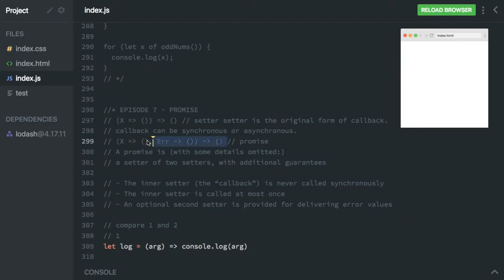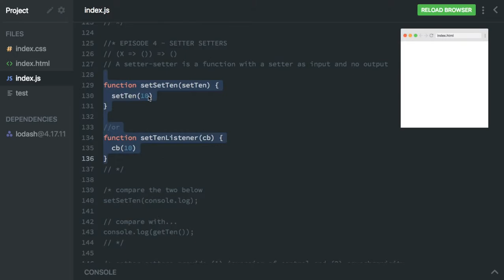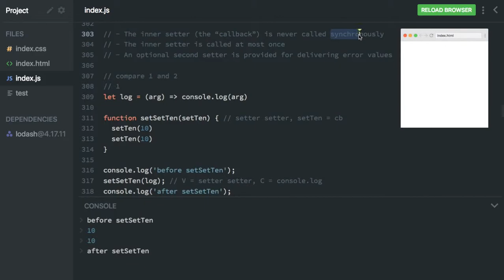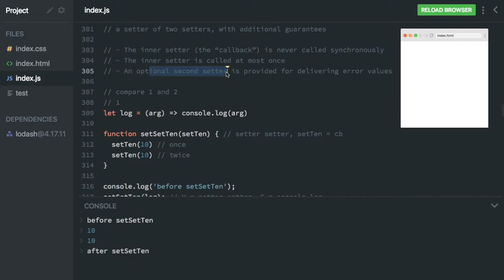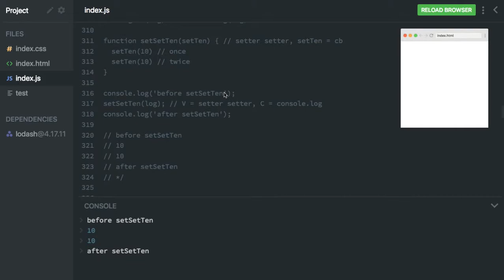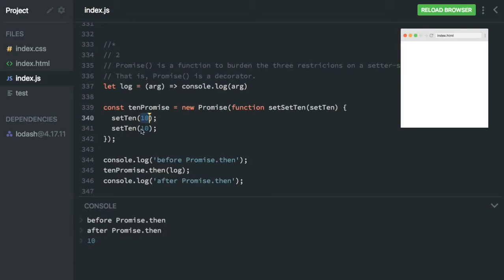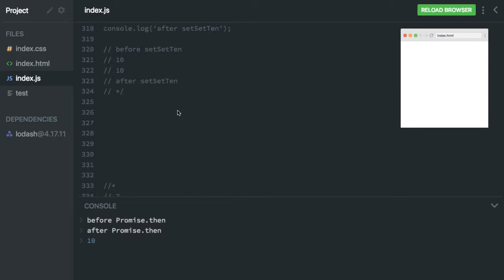Advanced JS 170 - Promise is just a setter-setter